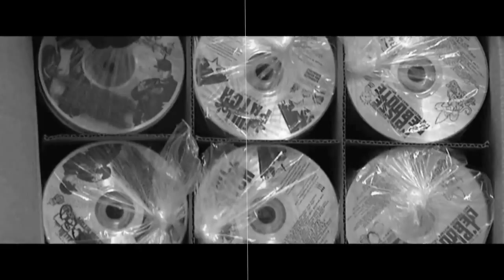SANS PRESSION & JOE BG aka MISTA SNAKE (MONTE LE VOLUME) by LITOMEDIA